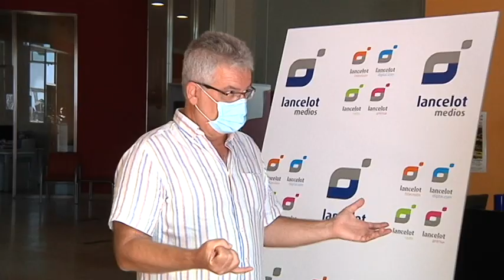Las principales zonas turísticas de la isla continúan cerradas en su mayoría